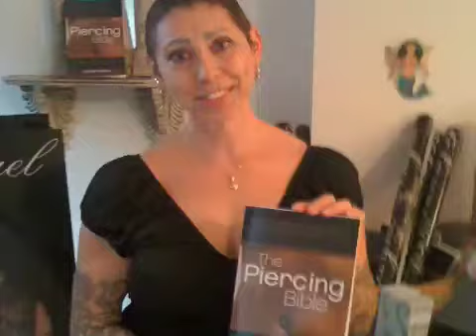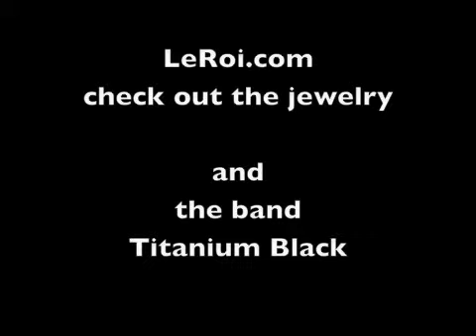Elayne Angel The Piercing Bible book signing at LeRoi NYC, interviews Elayne, Terry, cameo Buck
Elayne Angel, master piercer has the definitive book on piercing so if you want to learn The Piercing Bible is for you!
I bought a copy and interviewed Elayne Angel and also Terry LeRoi who designs some of the coolest and most comfortable body jewelry around!

Terry Leroi also makes cutting edge heavy metal music so check it out.

You can find several blog installments on my blog, just look for Buck and Elayne Angel!